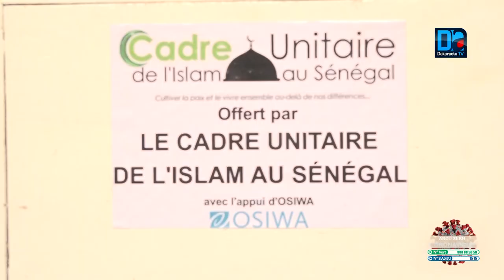Division dans l’Islam : Imam Moustapha Guèye prêche l’unification